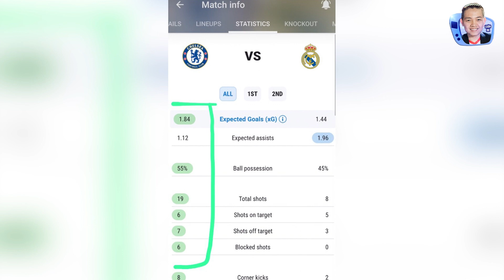HIGHLIGHT TỨ KẾT C1: CHELSEA - REAL | KHÔNG CÓ PHÉP MÀU NÀO VỚI THE BLUES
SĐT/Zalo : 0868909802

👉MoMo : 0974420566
👉Nguyễn Thành Luận - 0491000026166 - Vietcombank

Cấu Hình PC Hiện Tại Luận BK Đang Sử Dụng:
i7 8700K
Z370
GTX 1070TI
Ram 16GB
SSD + HDD
Tản Nhiệt Nước AIO
Nguồn 650W
2 Màn LG